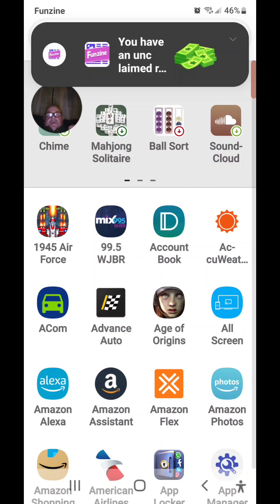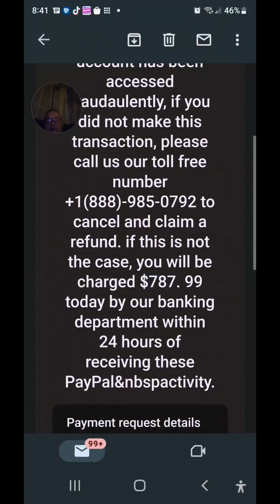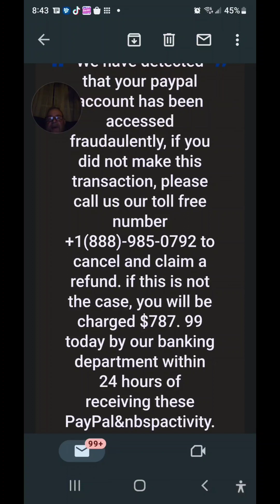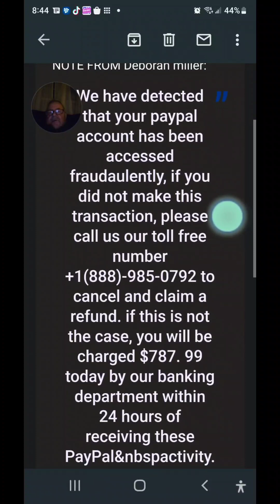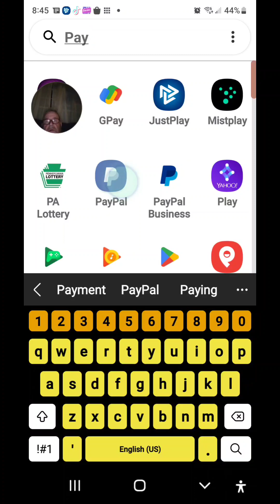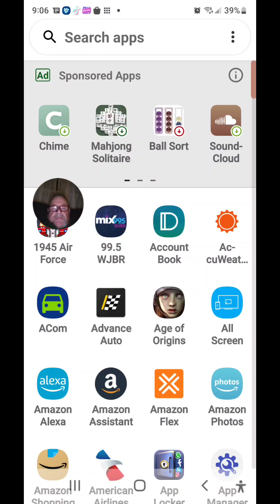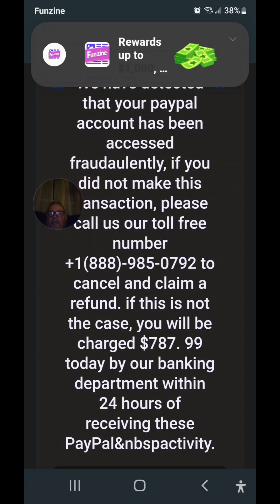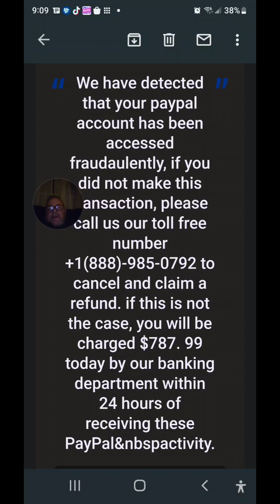Paypal scammers user Warning must watch